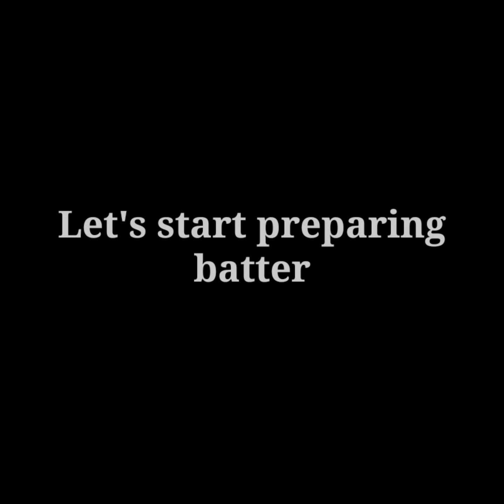|| Easy Chocolate Cake without Oven || No Oven Chocolaty cake || Flavours Touch ||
Recipe:-

1 cup - all purpose flour
3 tbsp - cocoa powder
3/4 cup - sugar
1/3 cup - curd
1/3 cup - melted butter/ oil
1/2 cup - milk
1 tsp - baking powder
1/2 tsp - baking soda
1/2 tsp - salt
1 tsp - vanilla essence